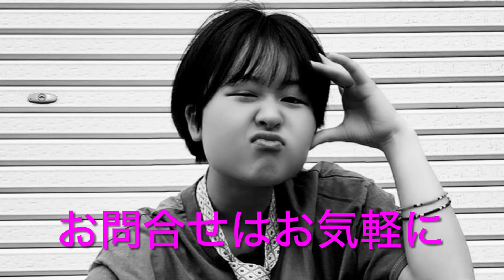SARAレッスン開講 2024/6/22(土)